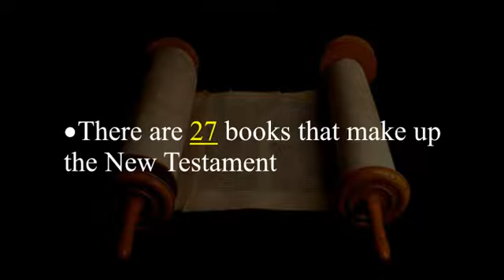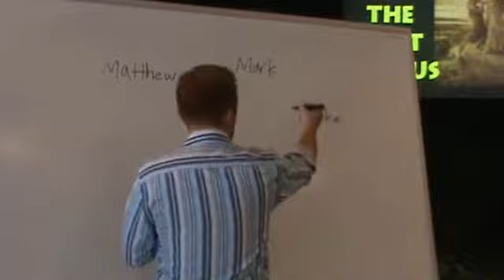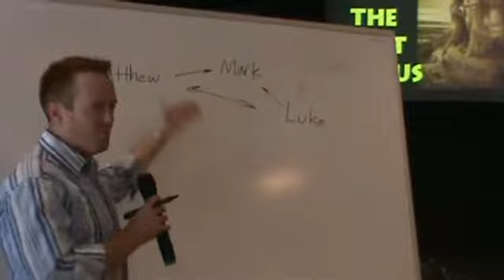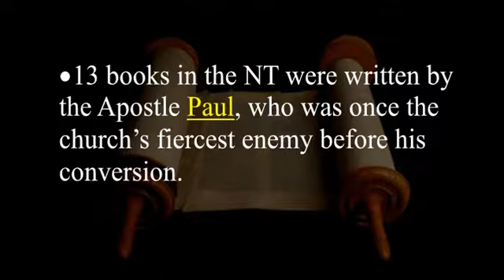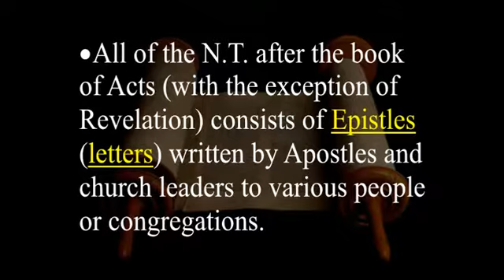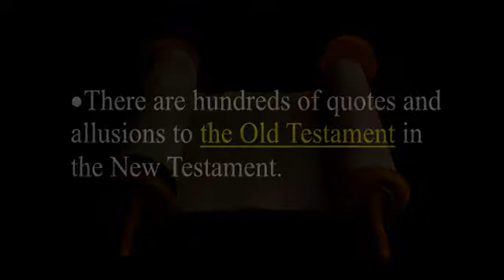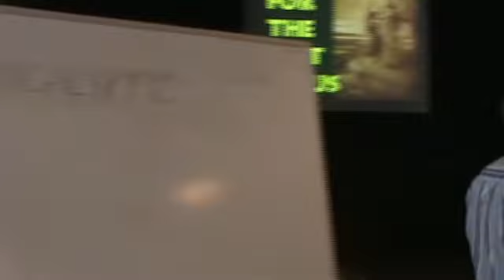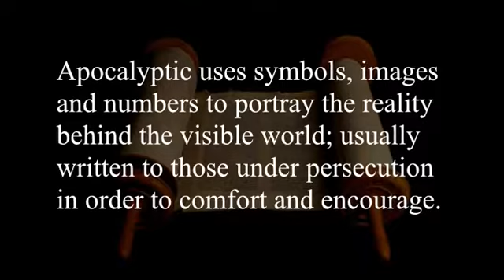15 Overview of the New Testament